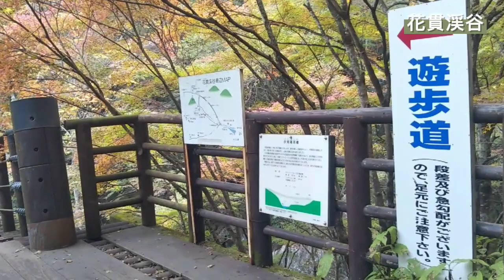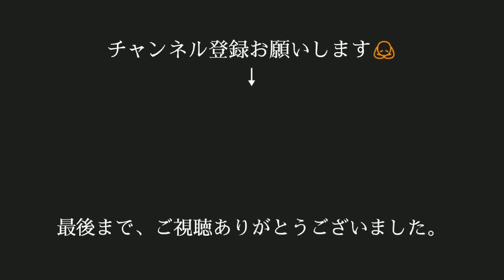【kawasaki W800】深まりつつある秋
休暇をとった。
平日休暇は、なんだか贅沢。

そうだ、バイクを走らせよう...